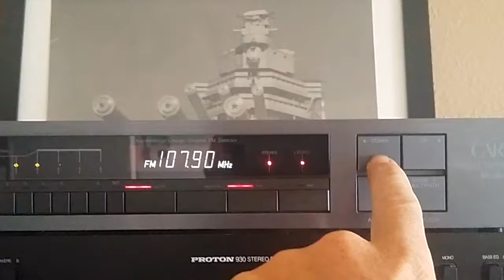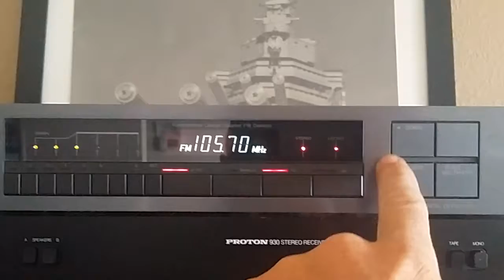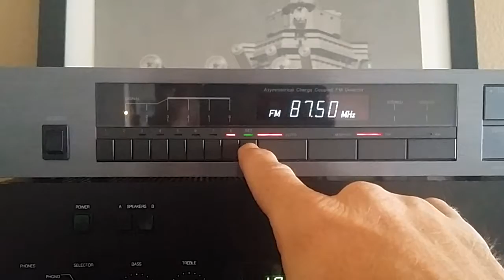Carver TX-2 AM/FM Stereo Tuner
Awesome Carver tuner being tested using a Proton 930 Amplifier and Bose 201 series III  speakers.